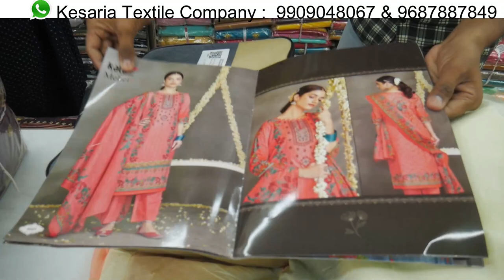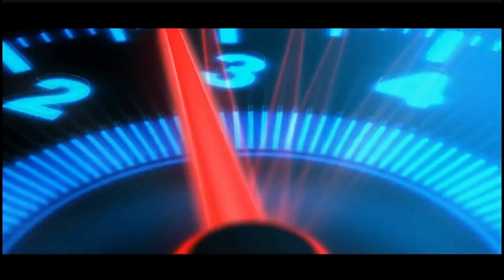Rs.145 Dress Materials @ Wholesale Price | COD Available Return Policy Pickup Drop Facilities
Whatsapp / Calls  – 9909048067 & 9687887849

 @Just Modern   @Kesaria Textile Company Surat